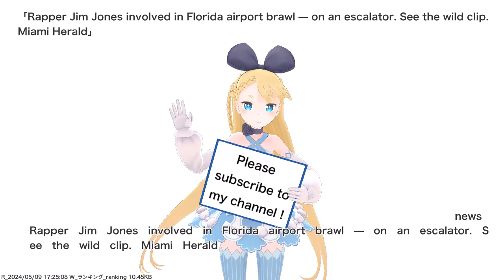Rapper Jim Jones involved in Florida airport brawl — on an escalator. See the wild clip. Miami...